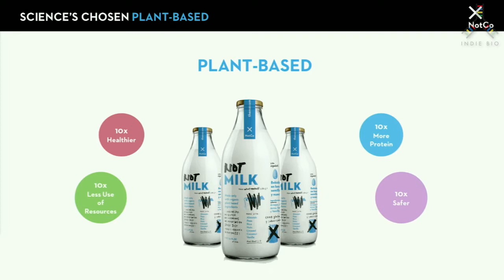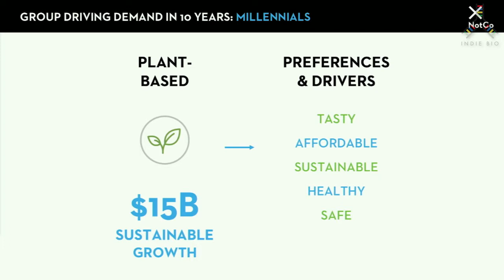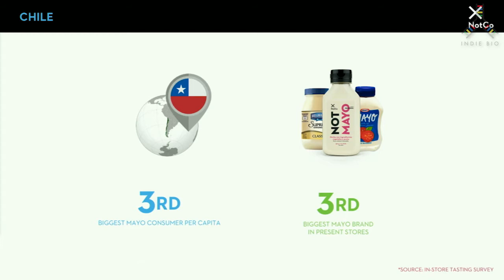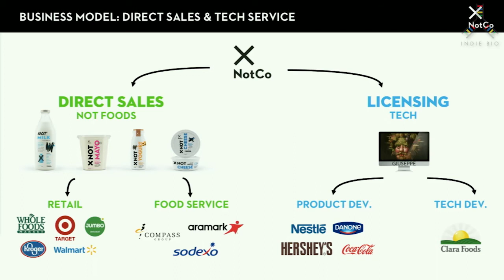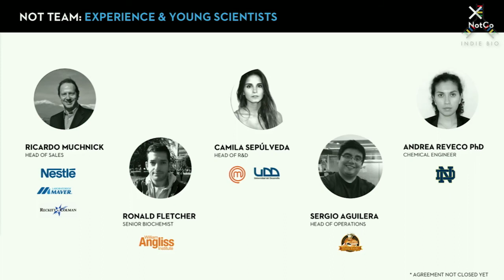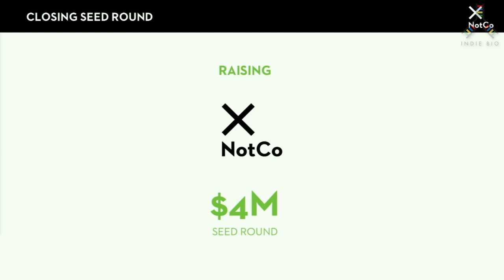Indie Bio - Demo Day #5 - NotCo